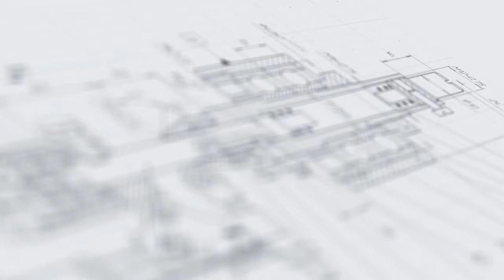Моноблок «Мастер» с 8-ю поршневыми дозаторами, 5 000 фл/ч для антисептических средств.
В данном видео показана работа моноблока «Мастер» с 8-ю поршневыми дозаторами, 5 000 фл/ч для антисептических средств.

Описание:

Представленный моноблок «Мастер» предназначен для дозированного розлива жидких антисептических средств с последующей укупоркой флаконов пробкой-капельницей и последующей закруткой колпачком типа 1.1А-16.

Основные элементы:

1. Приемный поворотный стол модели ТДМ-600;
2. Блок розлива-укупорки модели МЗ-400ЕД с линейным транспортером и делительным диском на 24 позиции;
3. Выгружной поворотный стол модели ТДМ-600+;
4. Этикетировочный модуль AURO-500 с термотрансферным принтером;
5. Обкатчик этикеток ОЭ-200 с регулируемой скоростью обкатки флакона;
6. Система виброориентирования, состоящая из 2-х ориентаторов - для пробок ОП-2000, для крышек ОК-2000 с лотками подачи пробок и крышек в зону закрутки;
7. Модуль разливочно-укупорочный включает в себя систему высокоточного поршневого дозирования на базе поршневых цилиндров из нержавеющей стали марки AISI 316L, регулируемых по объему дозы, состоящую из 8-и поршней имеющих общий электромеханический привод и 8-ми опускащихся дозирующих сопел, силиконовых калиброванных трубок с системой обратных клапанов, пневматических забивщиков для установки пробок и крышек на горло флакона, 2-ух регулируемых по высоте и скорости закруточных (укупорочных) головок с фиксированным моментом закрутки;

С более подробным описанием данного оборудования Вы можете ознакомиться на нашем сайте по ссылке

Характеристики:

Мощность: 2 кВт;
Вес: 600 кг;
Габариты, мм (Д х Ш х В): 3200 х 2000 х 1750;
Производительность: 5000 шт/ч;
Напряжение: 220;
Тип дозатора: Поршневой;
Тип крышек: п/э, 1.1А-16 резьбовая однозаходная;
Тип моноблока: Моноблоки розлива и укупорки с поршневыми дозаторами;
Количество дозирующих поршней: 8 шт;
Количество разливочных головок: 8 шт;
Промежуточная емкость: опционально;
Рабочее давление: 0,4-0,6 МПа;
Разливаемый продукт: спиртовой раствор;